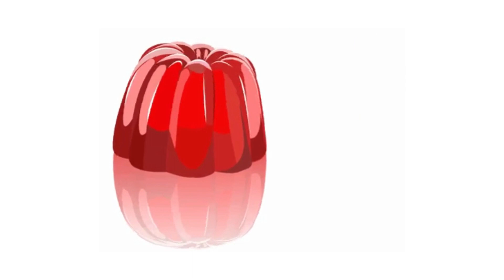A for Apple l One words Phonics Song for Toddlers l Phonics Sounds of Alphabet A to Z # abcd